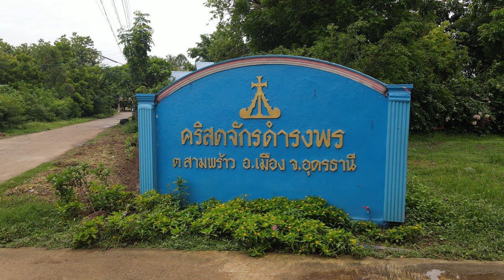1 6 2020 kirken i Ban nong bua